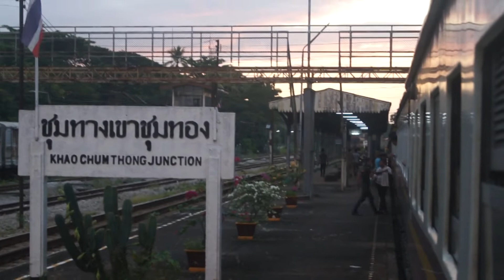ขบวนรถไฟด่วนพิเศษดีเซลรางนั่งปรับอากาศที่42 ขณะแซงขบวนรถเร็วที่172 ณ สถานีรถไฟชุมทางเขาชุมทอง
ขบวนรถไฟด่วนพิเศษดีเซลรางนั่งปรับอากาศที่42 ต้นทาง ยะลา-กรุงเทพ ขณะแซงขบวนรถเร็วที่172 ต้นทาง สุไหงโกลก-ชุมทางหาดใหญ่-กรุงเทพ ณ สถานีรถไฟชุมทางเขาชุมทอง